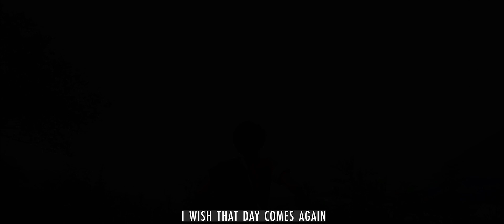Arshilu Ozüküm - Kü Meimla (Produced by Jxmie Shikhu)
Arshilu Ozüküm - Kü Meimla

Inspired by my Dad's storytelling about the beauty of love which is undying and immovable by the hands of time. Remarkably fascinated, inspired me to write this song and to give life to the story through the music video. I really hope you enjoy this short story. I wanna thank:
Jxmie Shikhu | @jxmie_shikhu
Sentilong Yaden | @sentilong_s_k_y
Lanuienla Soyah | @lanuienlasoyah
Imlisola Pongen | @asopongennn
Rüprüvizo Koso | @rupruvizo.koso
KidDrinja | @kiddrinja
Heka Yepthomi | @heka_yepthomi123
Megh | @megh_40
Impang Jamir | @so_no_player
Khrievelie Suohumvü | @khrievelie_suohumvu
Temjenkhala Ozüküm

The above mentioned for their immense support during the stage of video making and for making this possible.
I also wanna thank my Mom and Dad for being supportive of me in whatever I do and for being the best parents one could ever ask for.